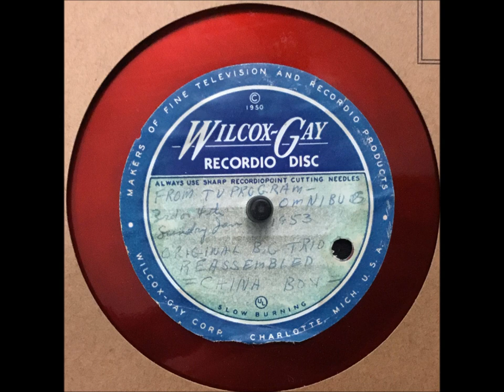Benny Goodman Trio Reunited - China Boy Live 25 Jan 1953 Teddy Wilson Gene Krupa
This is a live televised performance by the original members of the Benny Goodman Trio who were reassembled for the Omnibus TV Show that aired on 25 January 1953. Omnibus was an educational program that covered many topics including the musical arts. This particular program was narrated by the renowned British journalist and broadcaster Alistair Cooke. The trio performed 4 selections in their unique manner and China Boy was the first number.
The source for this post is a home recorded aluminum base acetate coated disc manufactured by Wilcox-Gay Corporation. It was recorded on a portable Wilcox-Gay Home Recording Unit. My father was a trained electronics technician and hard wired the recorder line input to the amplifier stages of the radio and tv resulting in very good fidelity overall. Generally any fidelity shortcomings were due to the nature of the acetate disc itself. Sadly a number of these discs have not survived due to decomposition over time. Fortunately this disc survived and is presented for your enjoyment.